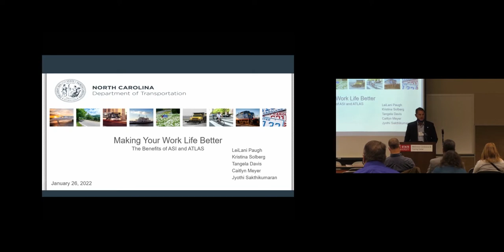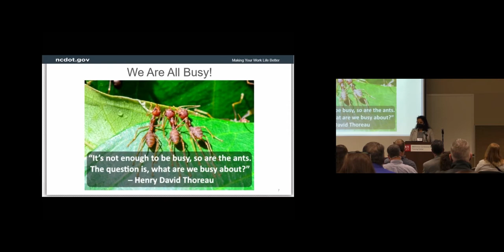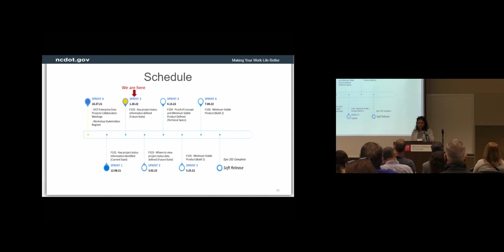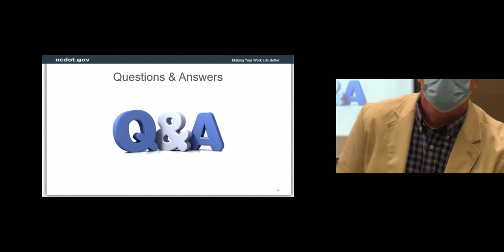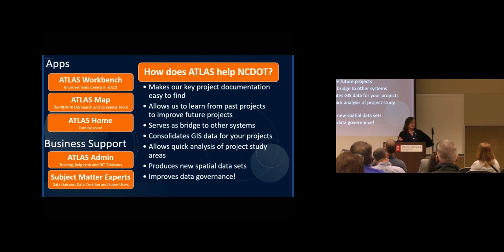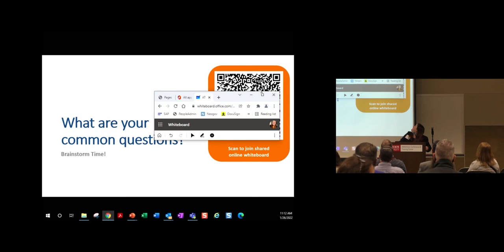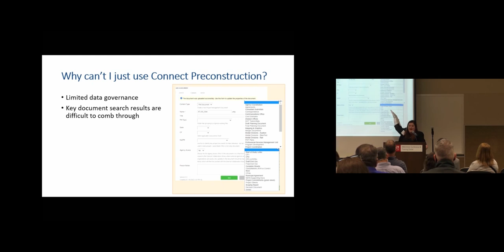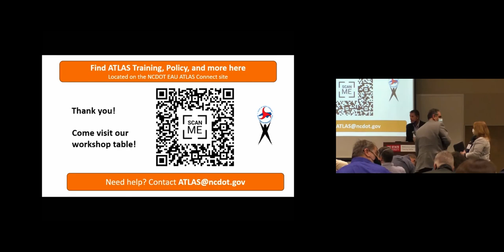Day 2 - ATLAS Enhancements and ATLAS SAP Integration Project